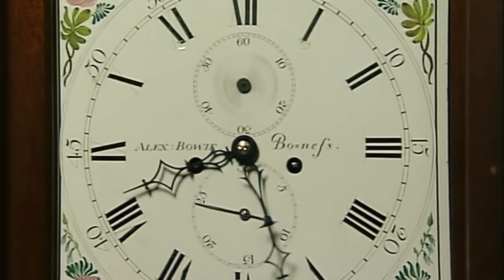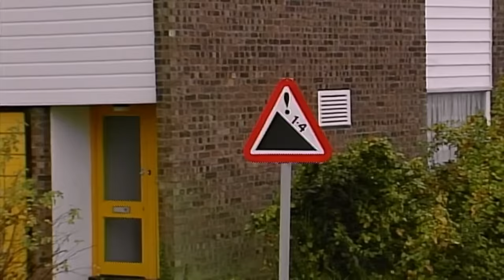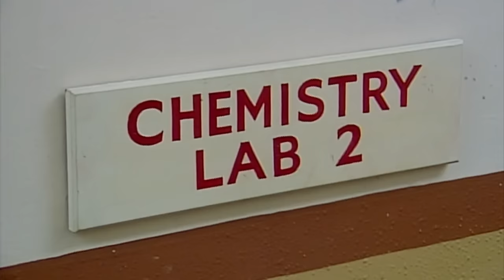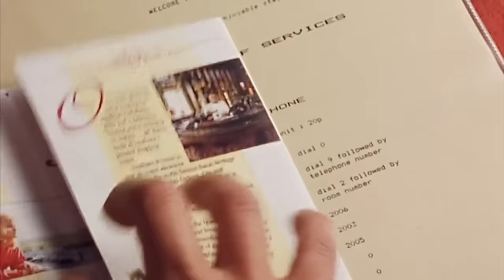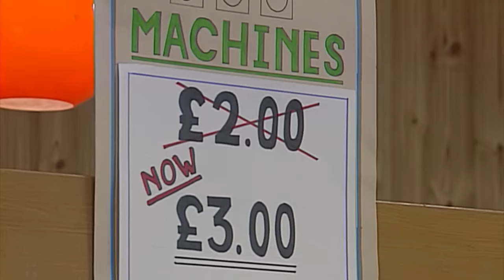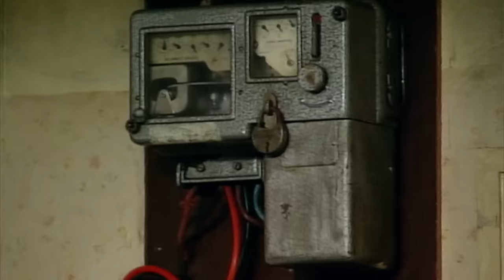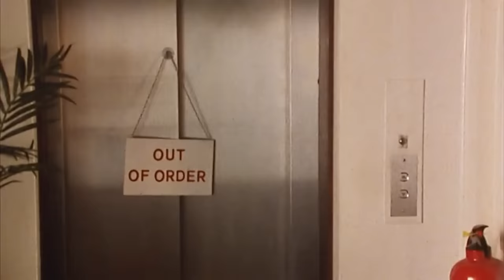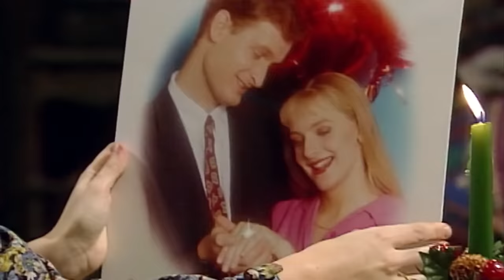Classroom Chaos... & More | Compilation | Classic Mr Bean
Join Mr Bean on a riotous school day! From parking pranks to lab explosions, watch Bean's hilarious misadventures unfold. As he turns a school open day into a laugh riot, be prepared for electrifying mishaps, art class antics, and uproarious chaos. Don't miss this side-splitting escapade, as well as more full episodes of Mr Bean!